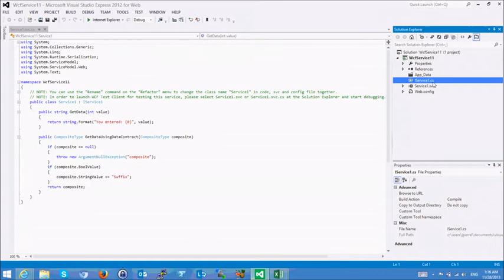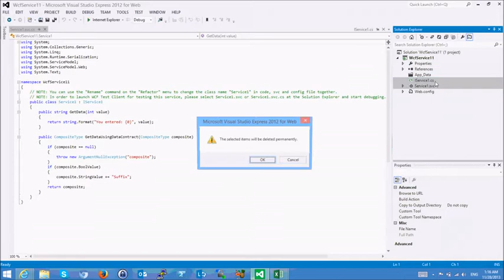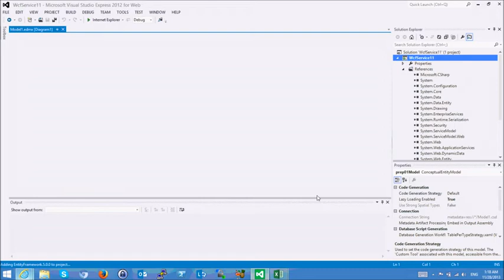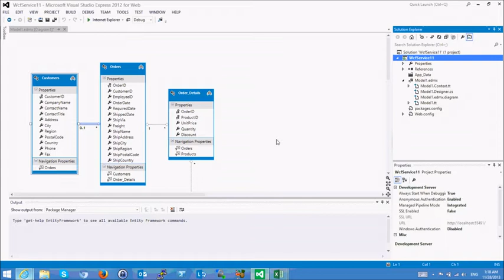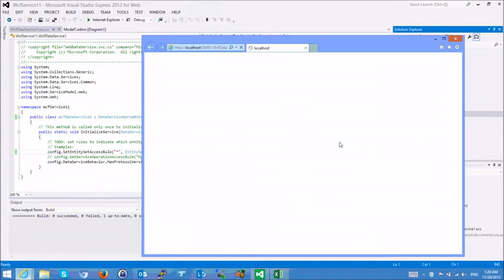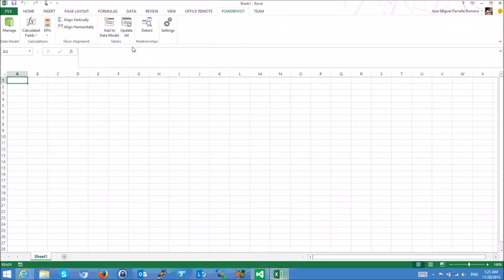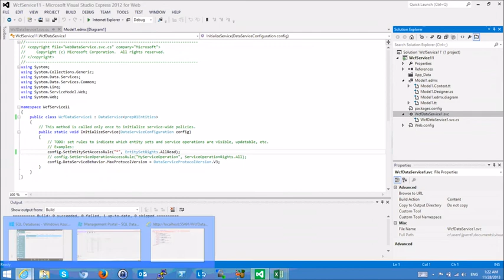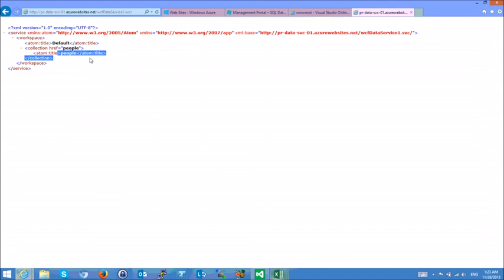Configuration Over Code Deploying an OData producer to Windows Azure using VS Express